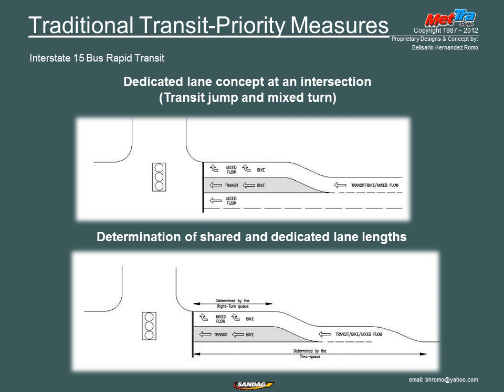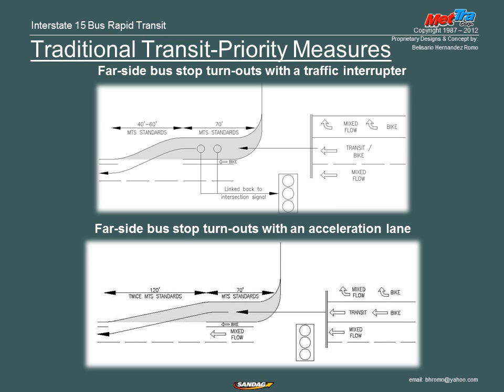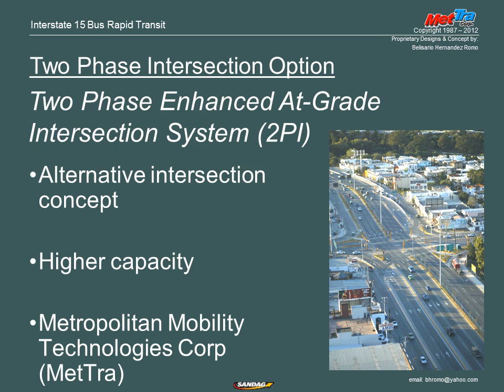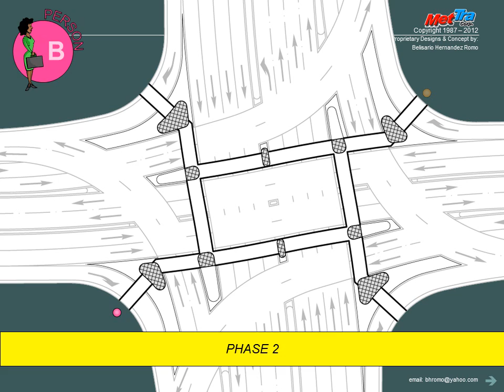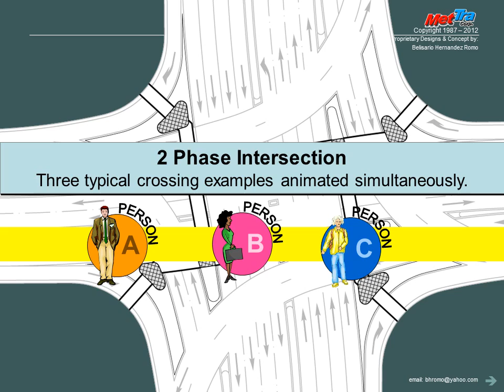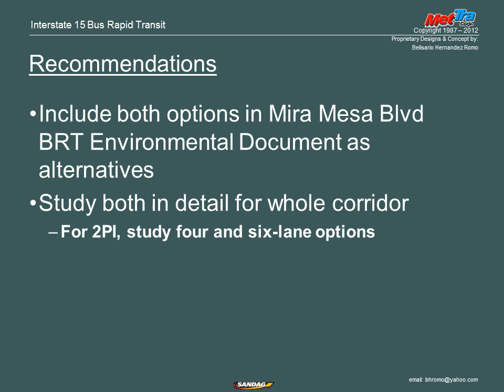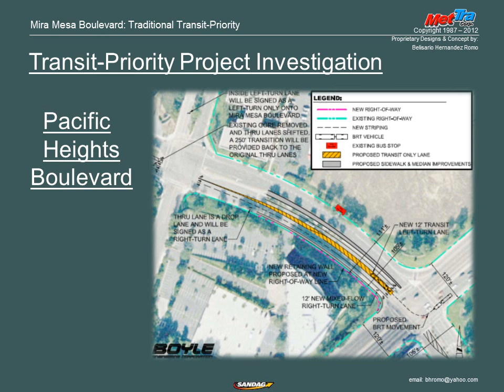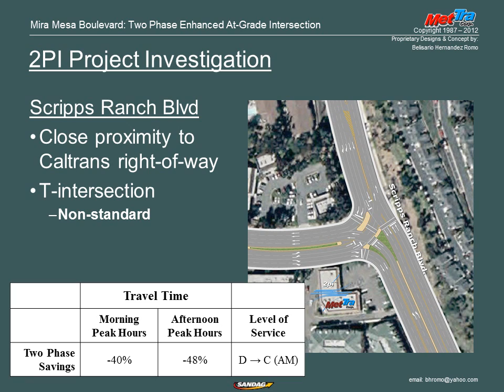Mira Mesa Blvd San Diego 2pi BRT PPTx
Mira Mesa Blvd. San DIego BRT operations and optimization review  .

The BRT by itself does not have the capacity and benefits that can be obtained with the implementation of the 2pi + BRT. (All vehicles + BRT)

Therefore is applicable to all mayor urban mobility corridors.

The goal is to improve all modes of urban transportation by integrating in real time the origin - destination data detection in the proprietary algorithm computer central control.

Linking users (people) with detection, routs, vehicles and ALL modes of transportation.
This has the potential to reduce overall delays by an average of 40%.